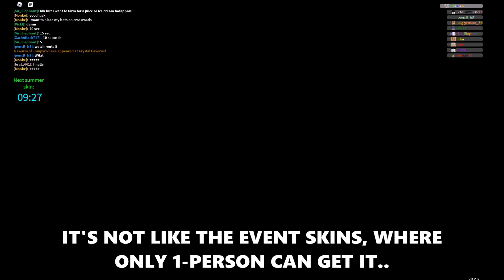DOODLE WORLD[SUMMER EVENT] HOW TO FIND JUNIPYRO DOODLE - ROBLOX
I do not accept friend request from random people so stop asking.
Stay Safe you all 😊